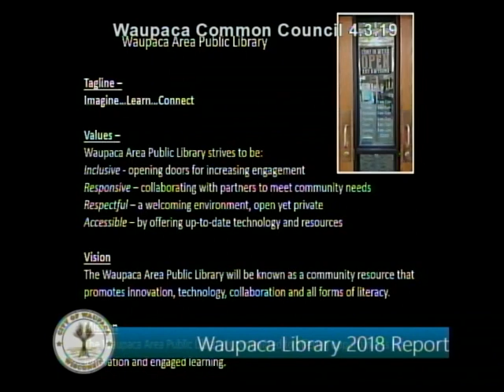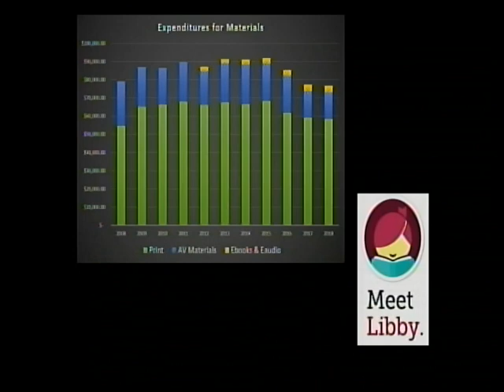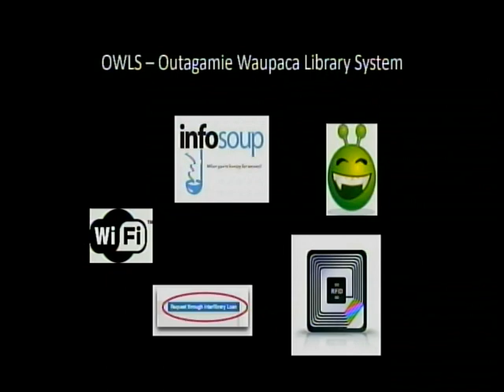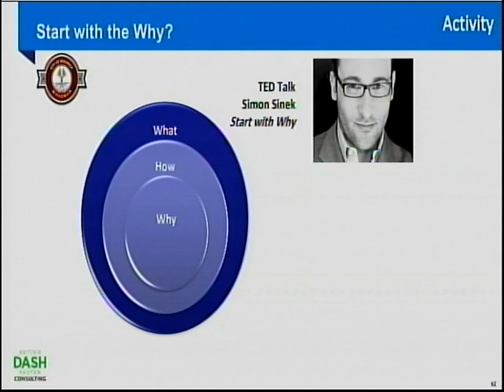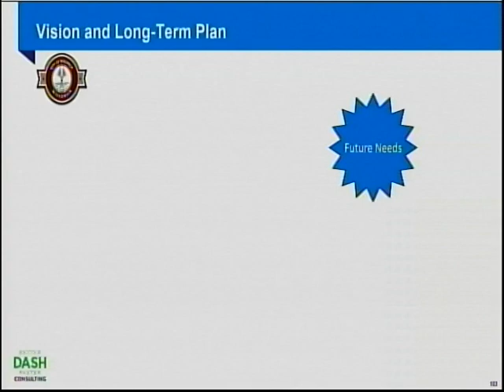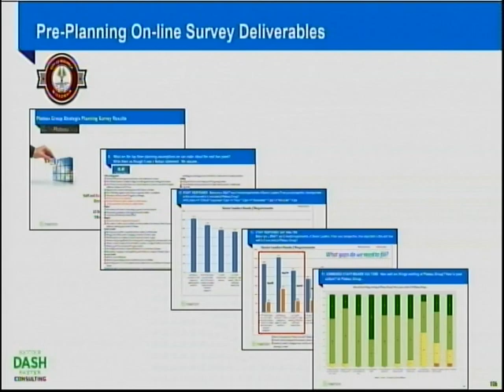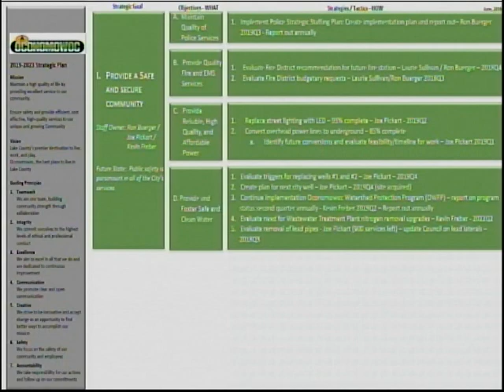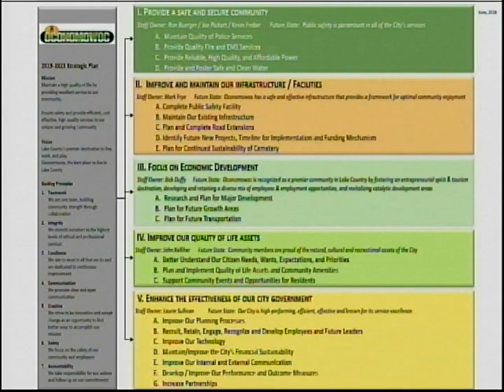Waupaca City Council 4.3.19